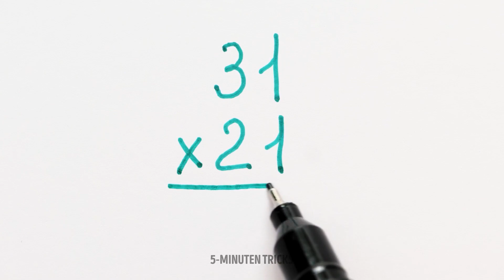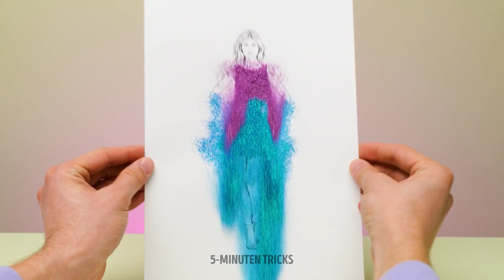COOLE FINGER-HACKS & MAL-IDEEN FÜR CLEVERE ELTERN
Hast du Kinder und suchst du nach kreativen Wegen, um deine Kinder zu beschäftigen und ihnen Spaß am Lernen zu vermitteln? 😍 Bleib dran! In diesem Video stellen wir dir tolle Hacks und Mal-Ideen vor, die deine Kleinen nicht nur beschäftigen werden, sondern auch bei der Entwicklung wichtiger Fähigkeiten unterstützen. Schau dir diese einfachen Techniken an, die dein Erziehungsspiel verändern und dich zum coolsten Elternteil machen werden!

ZEITSTEMPEL:
00:14 - Einfache Bastelidee
00:31 - Cooler Hack, den jeder kennen sollte
01:22 - Cooler Finger-Hack
01:42 - Mathe-Tricks